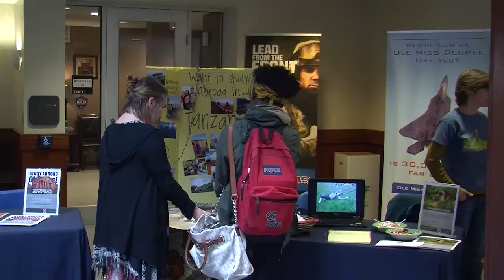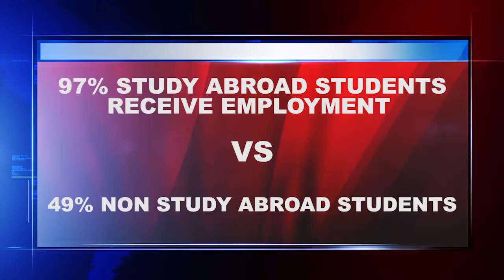Study Abroad Brings Career Benefits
Studying abroad as a student can bring cultural awareness, language skills and an incredible life experience. It can also benefit student's career quests after graduation.

Isabella Caruso has this story.